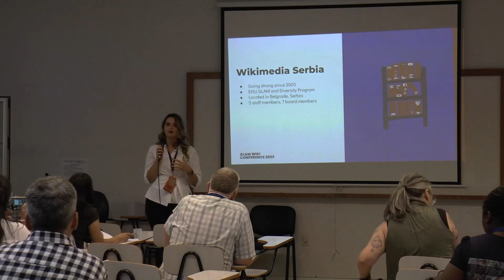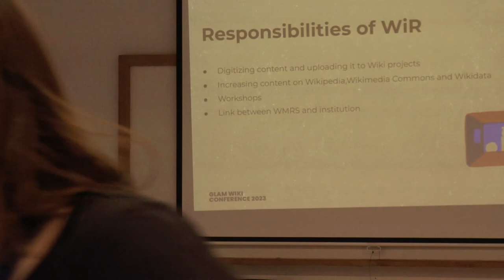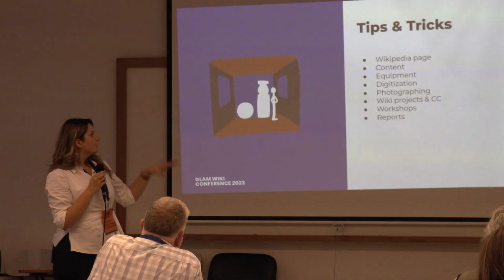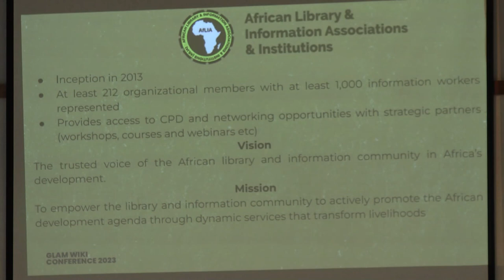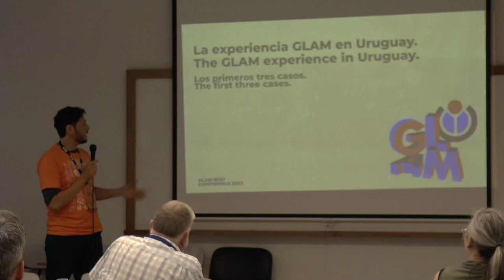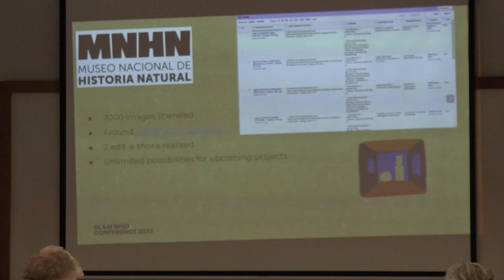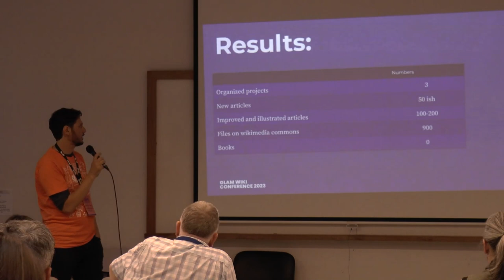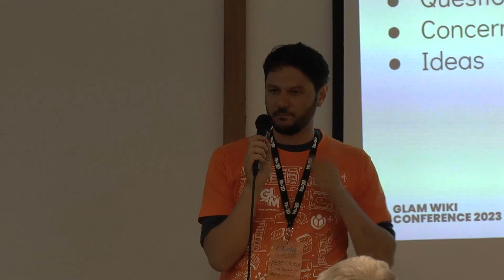Wikimedians in Residence: Sharing experiences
Alice Kibombo (African Library Asociation), Gorana Gomirac (Wikimedia Serbia) y Federico Colman (Wikimedistas de Uruguay)
17/11/2023